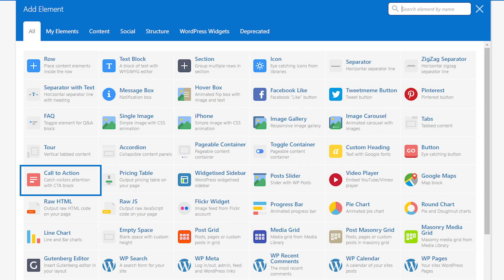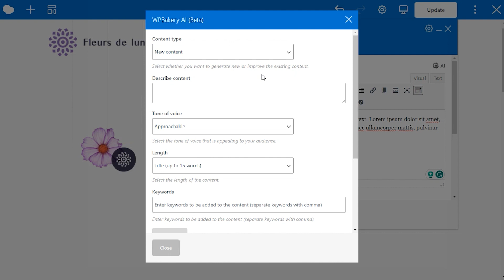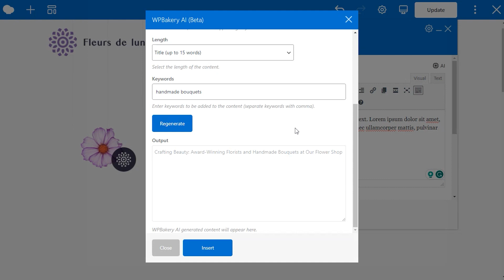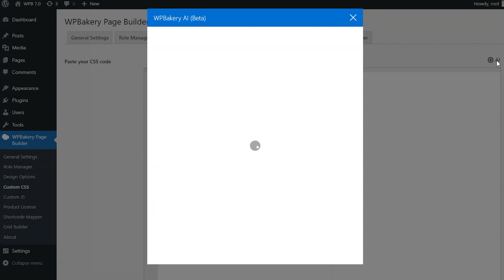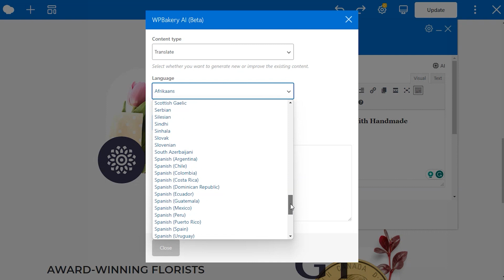WPBakery AI Tutorial | Generate Text, Improve Content, Translate and Generate Code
We're thrilled to introduce you to WPBakery AI – your new website-building assistant. Create and maintain high-quality content and code with the click of a button. Just enter your requirements, and let WPBakery AI do the rest.

In this tutorial, we cover:
- How to generate text and create engaging content
- Improve existing text to enhance the quality and readability of your content
- Translate your content in over 100 languages
- Generate clean and efficient Custom CSS and JS code

Available to all direct license owners with an active support period from version 7.2.